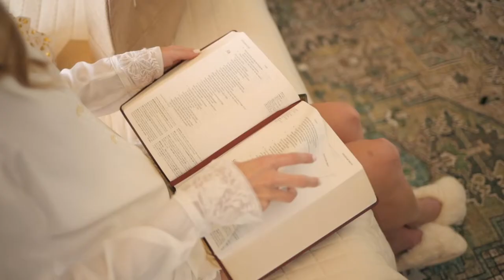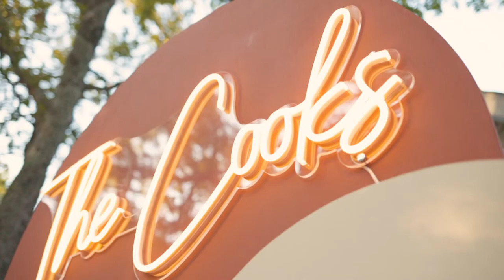Johnny and Destiny's Wedding Film | Rowe Photo & Video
DFW Wedding Videographer